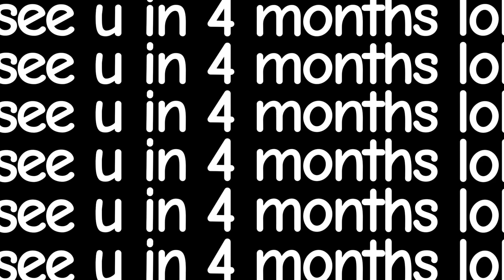[roblox] rebeccas shotgun from cyberpunk edgerunners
rip bozo get stomped on skrub

model - cd projekt red
sfx - navarro, magmacow, cd projekt red
music - i really want to stay at your house by rosa walton & hallie coggins